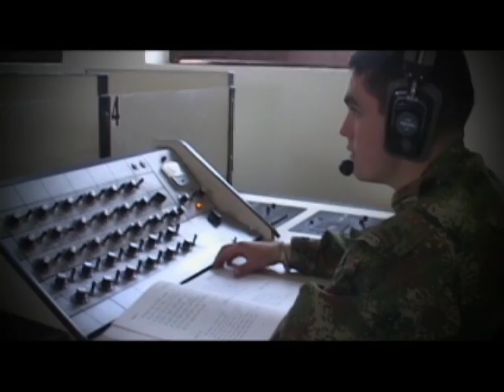Nuestros Héroes, 1 de junio de 2014 (3/3)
Programa institucional del Ministerio de Defensa Nacional, Nuestros Héroes, por una Colombia grande, respetada y libre.  Emisión del 1 de junio de 2014, entrevista con el General en retiro Gustavo Ocampo, Director de Bienestar Social y Salud del Ministerio de Defensa Nacional, en la cual se tratan los temas de bienestar y salud y el plan integral de bienestar para la Fuerza Pública. Parte 3 de 3.